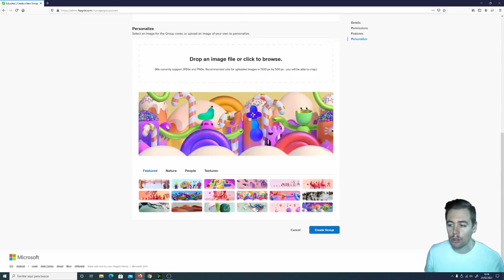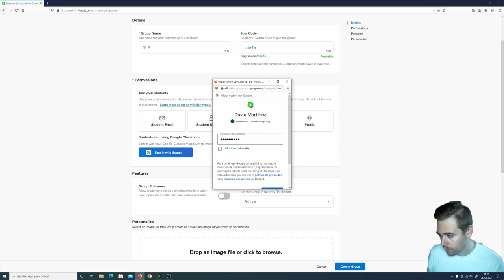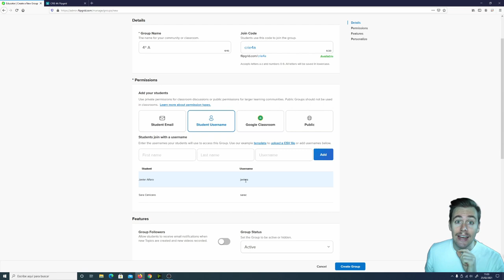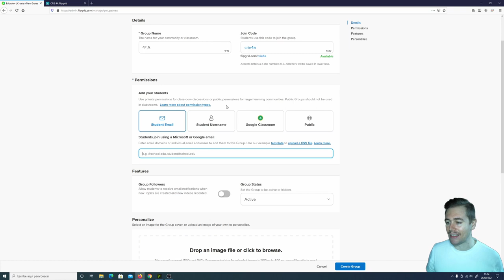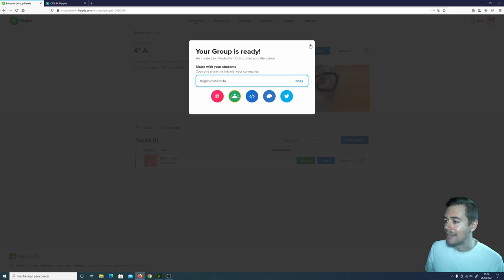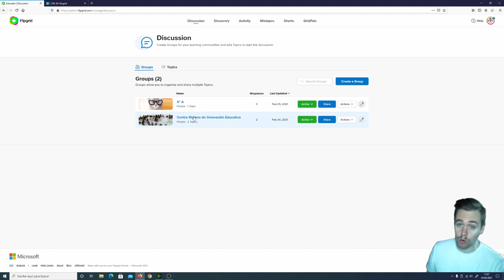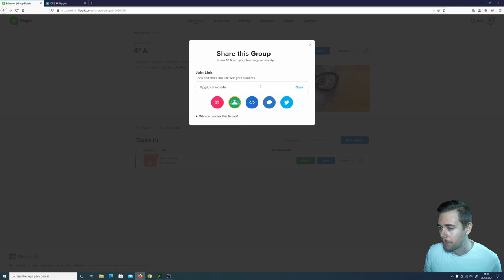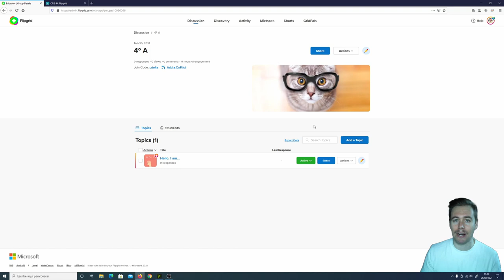3. Flipgrid: Discussion (Parte 1)